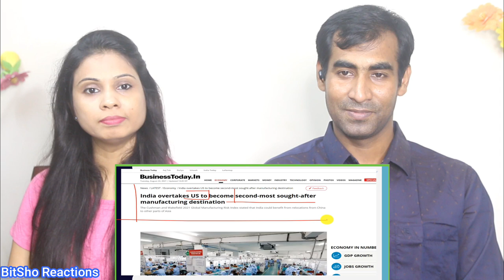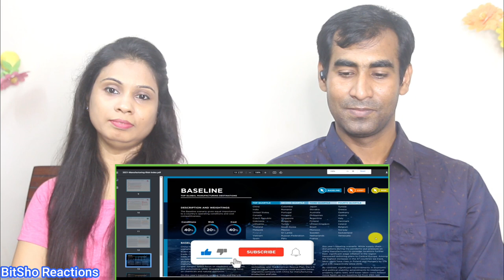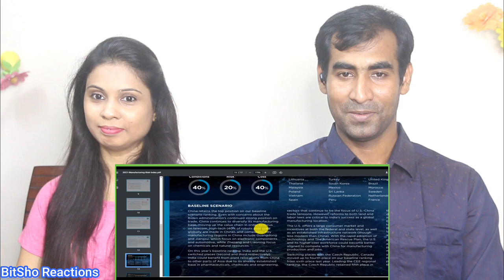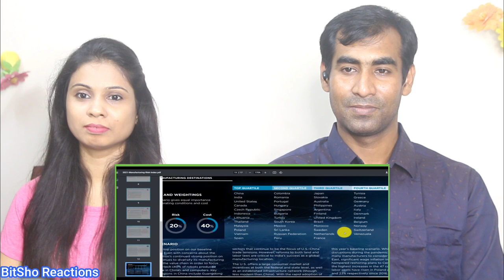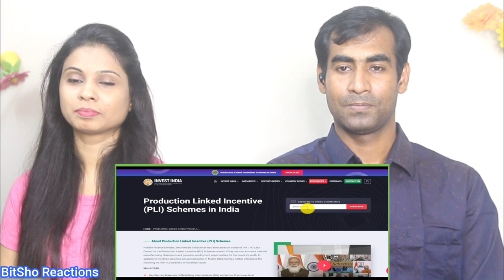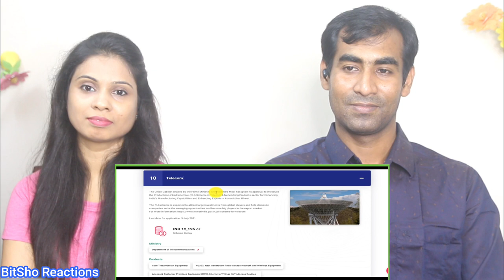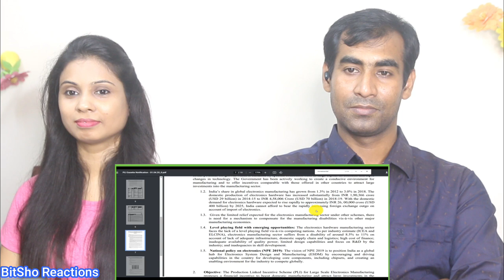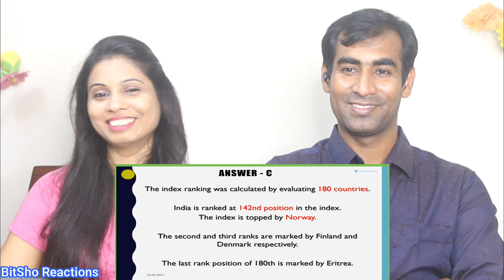Bangladeshi Reaction on India Beats USA As most Attractive Manufacturing Hub Globally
Hey Friends, Here is our Reaction to India_Beats_USA As most Attractive